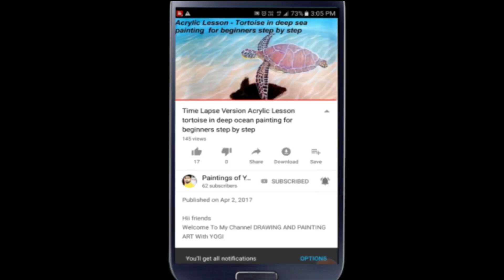Lakeview| Blossom Trees| Acrylic Painting |Paintings of Yogesh Nikam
About this Painting: waterfall painting, painting tutorial, painting videos, paintings for beginners, DIY home decor, easy painting tutorial, how to learn painting at home, easy painting, easy Painting, landscape painting, step by step painting, canvas painting, goodness in you, best painting tutorial on youtube, best Indian art channel, Paintings of Yogesh Nikam, Yogesh Nikam, lake view, lake painting, blossom tree painting,

About Channel: This channel is all about painting demonstration/techniques videos.

Thanks for the support and for watching my channel.